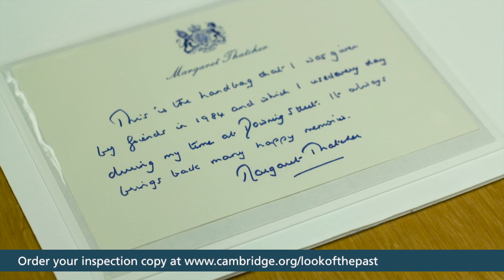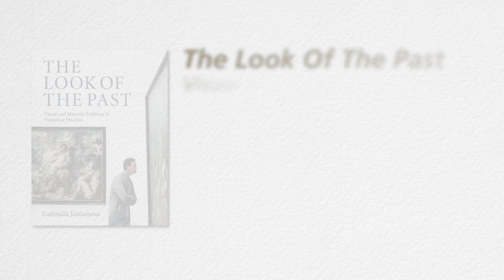Ludmilla Jordanova on Margaret Thatcher's handbag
Ludmilla Jordanova talks about the significance of using physical objects to help with studies of past times - detailed in her book 'The Look Of The Past' from Cambridge University Press. More